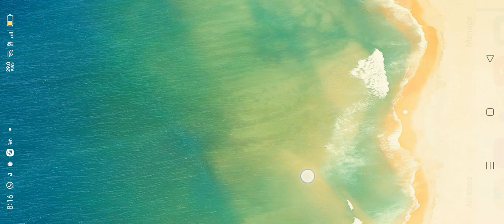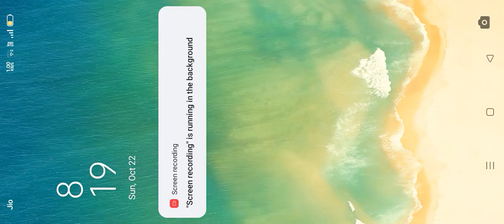October 22, 2023